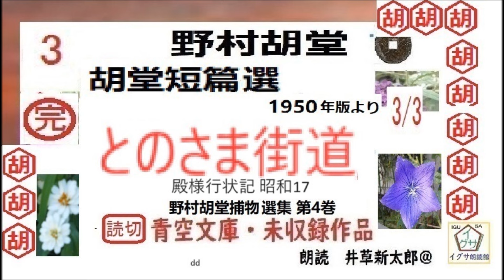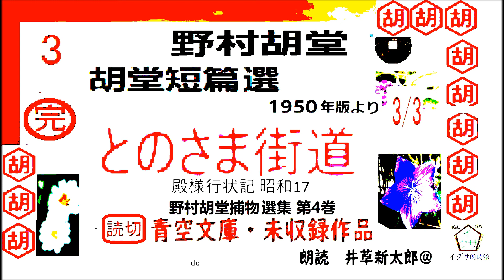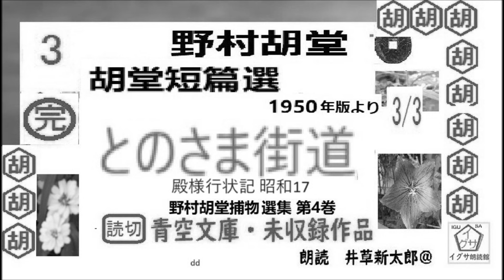最終 野村胡堂,短篇選,より,「とのさま街道,」3/3完,,朗読,D.J.イグサ,井草新太郎,＠,dd朗読苑